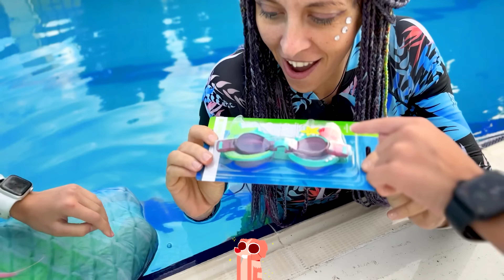🧜🏻‍♀️ Trăim ca SIRENELE 🧜🏻 24 ore ⏰ Episodul 2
24 de ore trăim ca sirenele. Challenge: mami și Melissa Melimi au devenit sirene pentru toată ziua, beau apă din mare, câștigă bijuterii și comori în piscină. Fetele s-au transformat în sirene. Episodul 2

⚠️ ATTENTION! ⚠️

⚠️ ATENȚIE! ⚠️